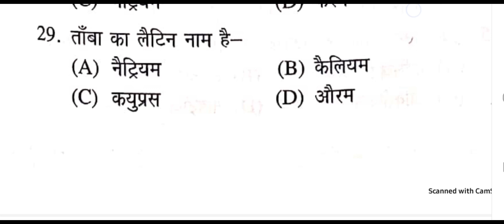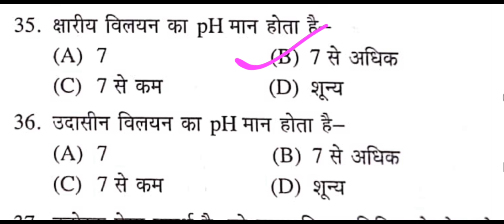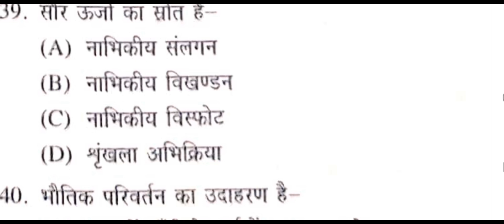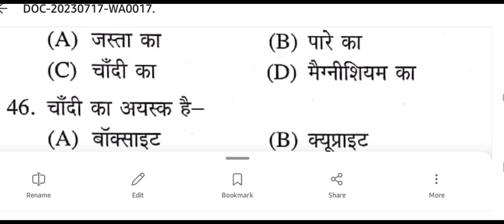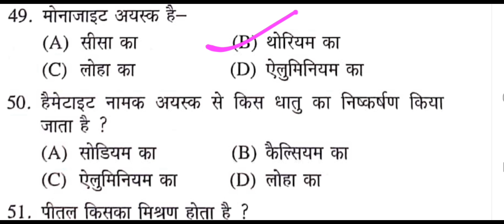रसायन विज्ञान का सम्पूर्ण निचोड़ | MCQ 100 GS question | GK/GS for BPSC + TRE + SSC CGL +Bihar Police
Cover Topic:-
इस वीडियो में हम रसायन विज्ञान  को देखेगें  एवं विभिन्न प्रतियोगीक परीक्षा में  पूछे गए प्रश्नों को देखेंगे साथ ही साथ Biologय GK के सभी प्रश्न और उसके उत्तर  को देखेंगे ।